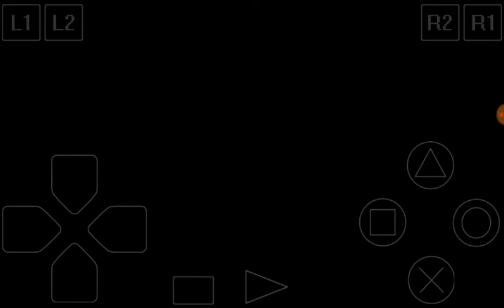Apocalypse Walkthrough Part 5: Rooftops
After defeating Death, Trey realizes that generator within his lab has been set to explode and saves his life by jumping through the window. After that, he tries to leave the area via rooftops, with escape being spiced up by appearance of more law enforcers...